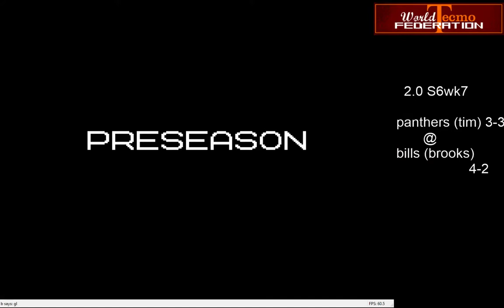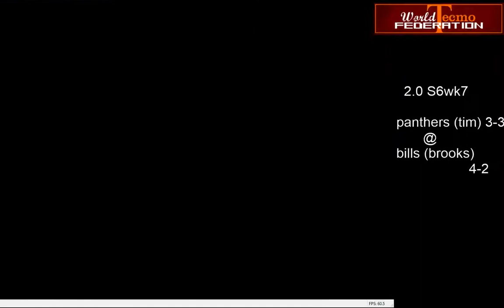2.0s6wk7 panthers (tim) 3-3 @ bills (brooks) 4-2